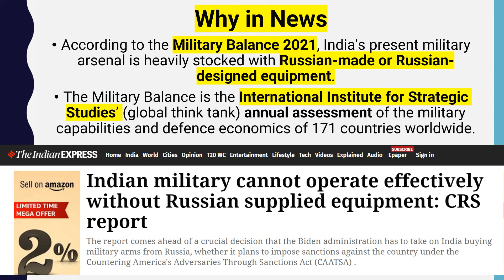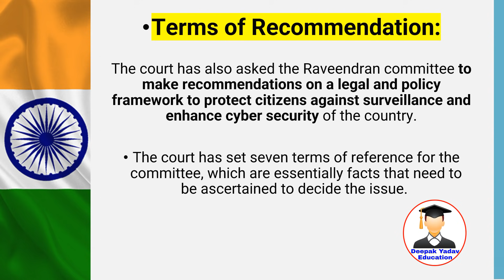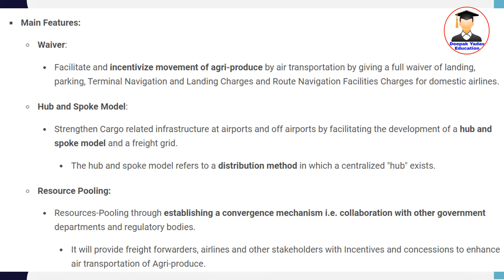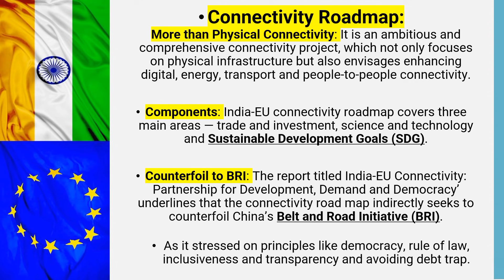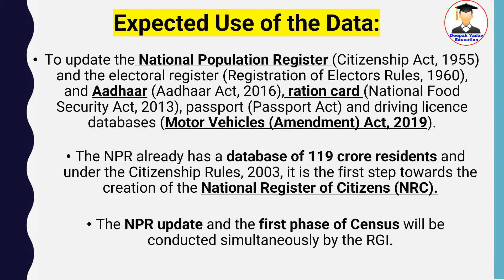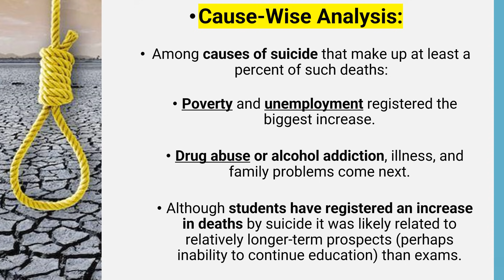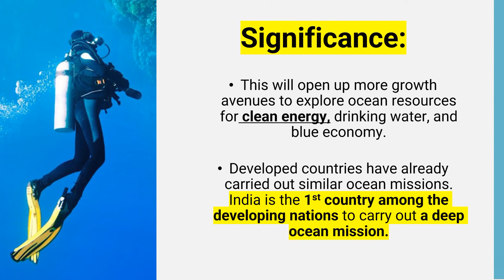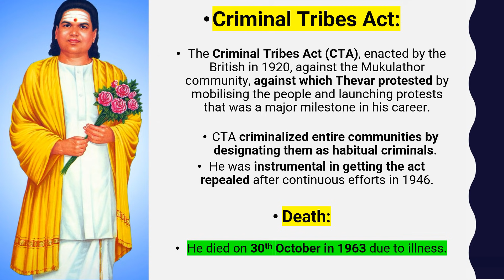7 November 2021 Daily Current Affairs 2021 | The Hindu News analysis, Indian Express, PIB analysis